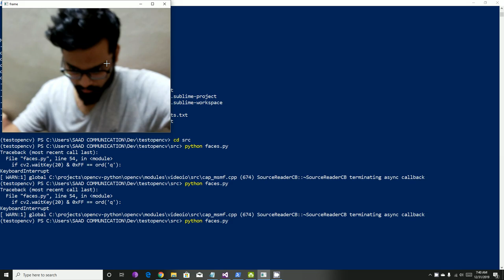Face Recognition Algo test 2020